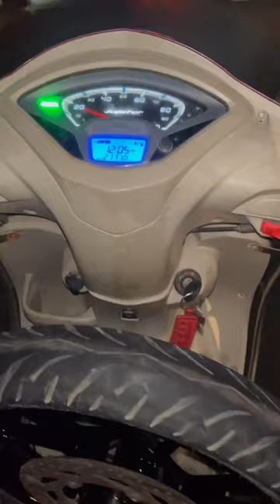Air leakage in mt15